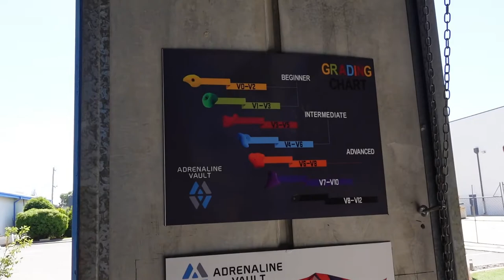Something to do // Adrenaline Vault //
Awesome way to spend the start of your day defiantly check out adrenaline vault

Adrenaline Vault | Perth's Bouldering & Climbing Gym
 72 Robinson Ave, Belmont WA 6104

-Chill Upbeat Jazzy Lofi Hip Hop Jazz-Hop (No Copyright) FREE YouTuber Vlog Background Music